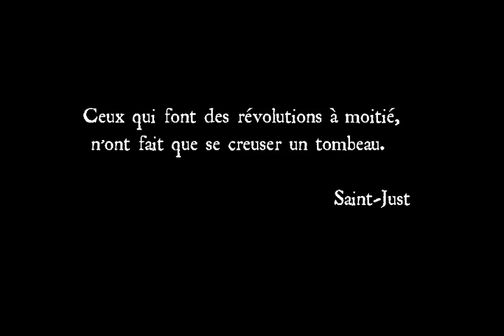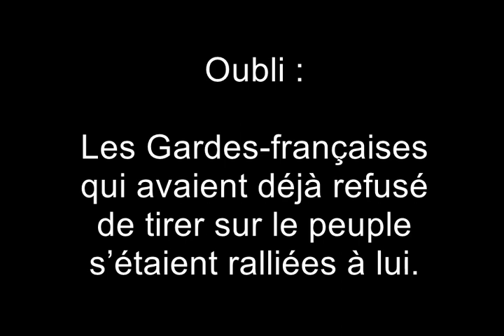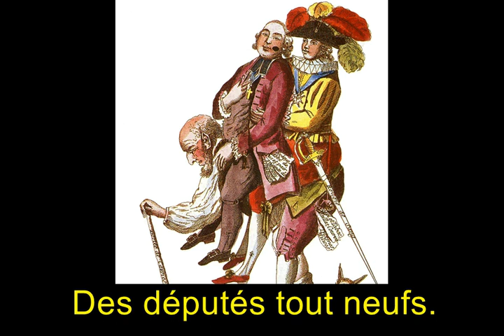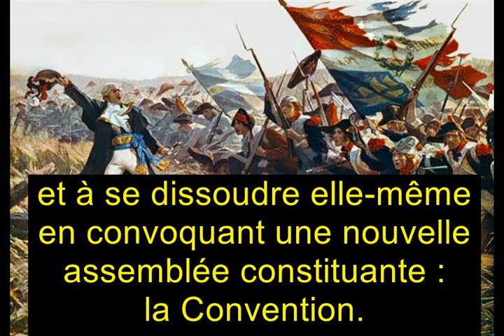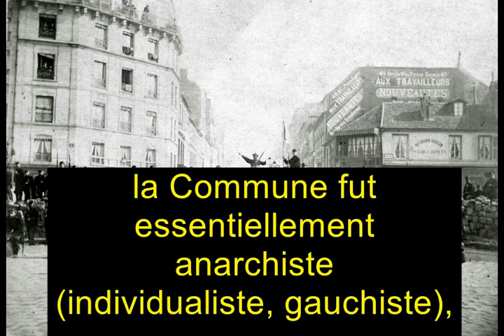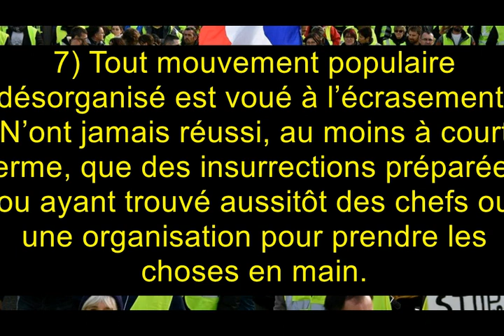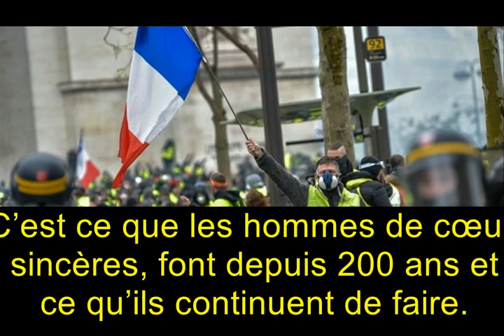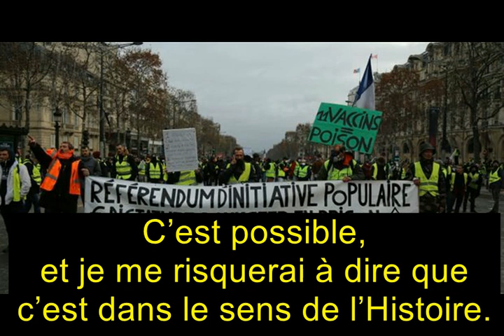Gilets jaunes et les révolutions (d'hier et de demain)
Philippe Landeux analyse le mouvement des Gilets jaunes d’après les leçons et la théorie qu’il a tirées de la Révolution française et de la Commune de Paris de 1871.